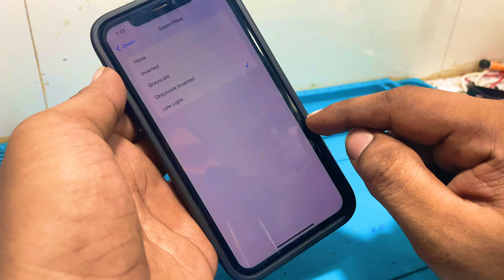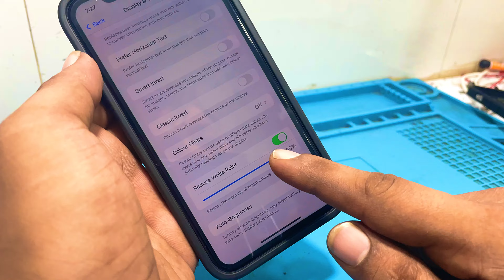fix brightness problem in iphone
Iphone Brightness Full But Dim | How to Make Your iPhone Brighter | increase iphone brightness 2024

Iphone brightness problem
How to make iphone brighter
iphone brightness
iphone
iphone brightness dims on its own
brightness
iphone brightness problem
iphone 12 brightness problem
iphone auto brightness problem
brightness on the iphone
how to fix iphone brightness problem
iphone low brightness problem fix
iphone auto low brightness problem
iphone brightness keeps dimming
low brightness problem in iphone 12 mini
how i do fix iphone low brightness problem

instagram link :-I'm on Instagram as x_tech__rehan_x. Install the app to follow my photos and videos.